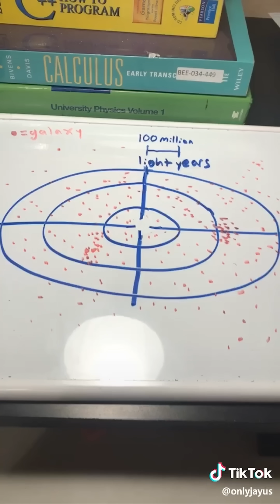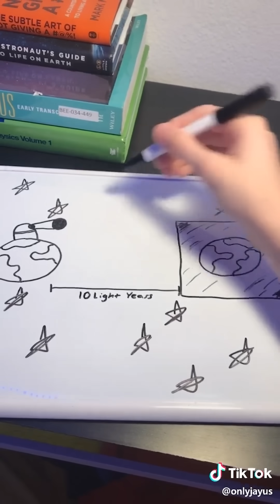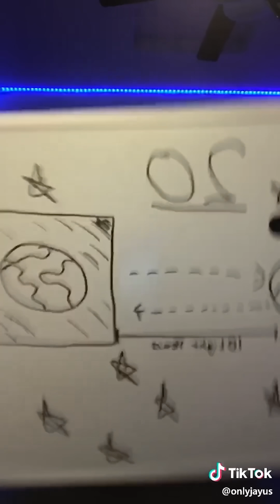Best At Home Science Experiments - OnlyJayus TikTok Compilations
best tiktok science experiments with ME onlyjayus.. and the best explanations too.. science bitch